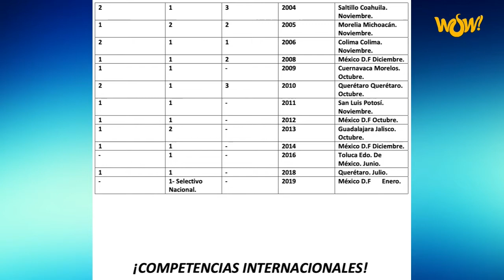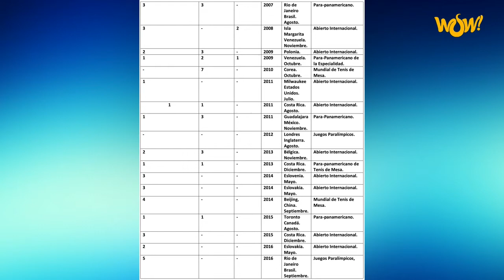El camino a la resiliencia - En tus propias palabras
01 de Junio del 2022
Programa: En tus propias palabras
Conductores: Alejandro Ruiz Robles
Invitados: Gaby Valero, María Edith Sigala López